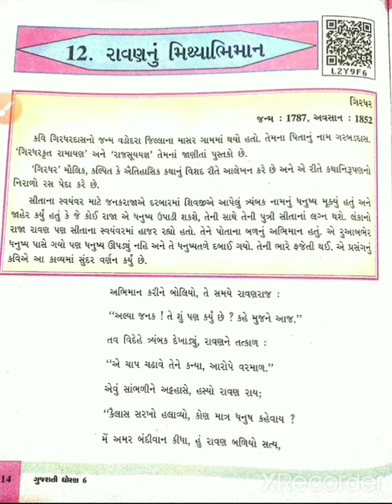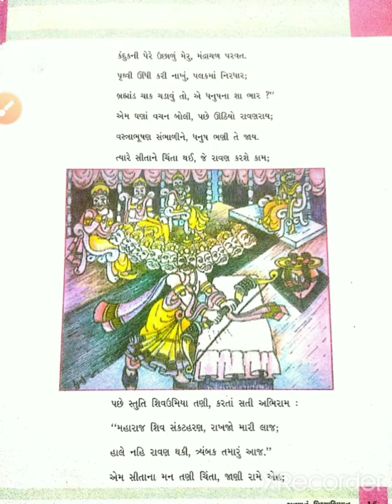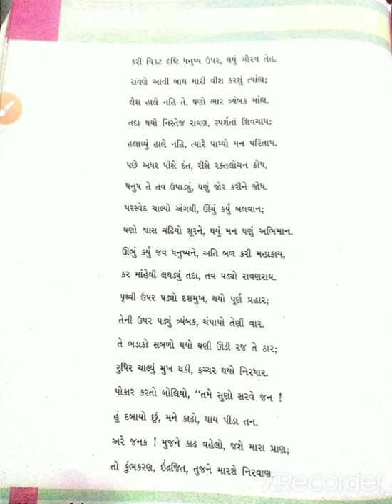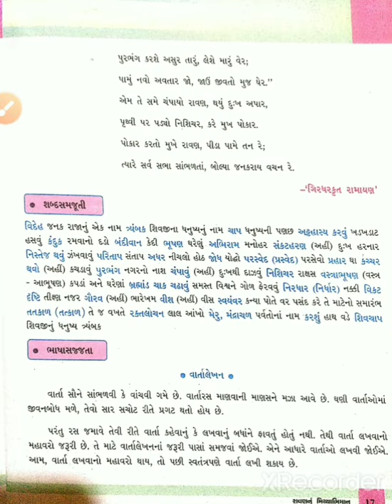Std-7 (E.M) sub-Gujarati (ch-12 રાવણનું મિથ્યાભિમાન) by-Sejal Thakor